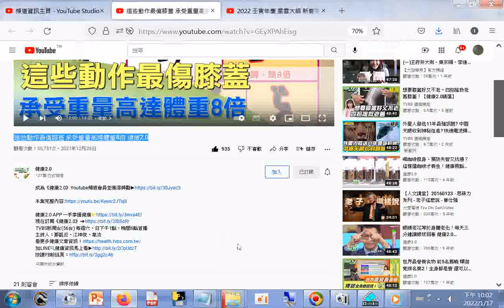承受重量高達體重8倍 健康2 0 20211226+網址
網址是 筆者附錄: 現今道劫並降，揚道於世化劫殃，有求孔孟聖道三寶心法就不枉費今生來世間。世間財世間用--生不帶來，死不帶去，或是給以後不相識的人用，但是得三寶心法卻能帶著走，在世能逢凶化吉、躲劫避難、改變命運，壽終能超生了死，離苦得樂，智者切莫入寶山而空手回。